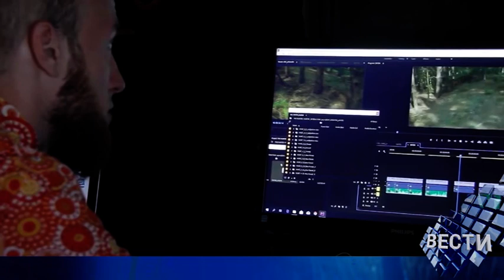Vesti 24 11 2021